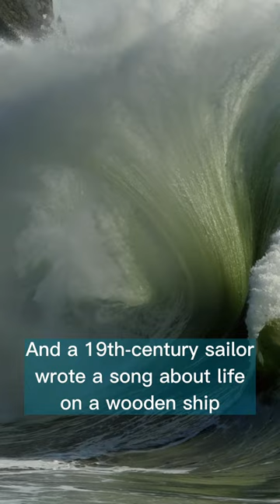Away Verse and Chorus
What if a 19th-century sailor wrote a rock song about life at sea?

Lyrics:

Left Liverpool as a cabin boy the day that I turned ten,
Grew up on the decks of wooden ships, my mates were sailin’ men.
They taught me how to tie a knot and how to trim a sail,
How to climb the riggin’ in a howlin’ wind, and how to quaff an ale.

Away…
Where the breakers roar, the seagulls cry, and timbers moan at night.
Away…
Where the trade wind fills a schooner’s sail, and the midnight stars burn bright.

My father dreamed of sailing ships and the places they had been,
But he died when I was just a boy, the coal dust did him in.
I left my little village, there was nothin’ there for me
Now my home’s a rollin’ deck, out on a rising sea.

I’ve filled my hold with lumber, tobacco, silk, and corn,
Set sail from ports around the world, and raced around the Horn.
I’ve given the slip to pirate ships, cruisin’ the China Sea
And chased the clouds across the sky, ahead of a ten-knot breeze.